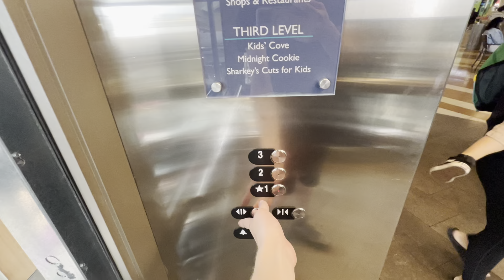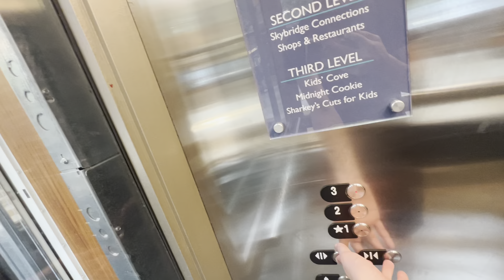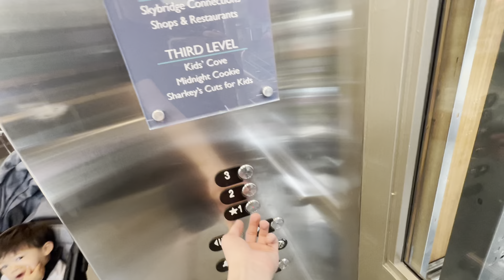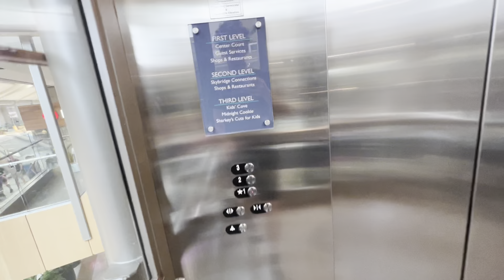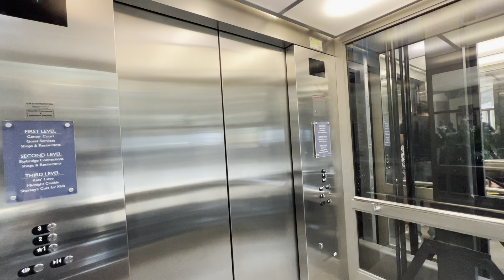Cool Glass OTIS Traction Elevators | Bellevue Square | Bellevue, WA.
Taken August 2023.
Interestingly enough, the equipment on these have been replaced with the newer European style equipment.
This is my daylight take. I took another video of these the night before.